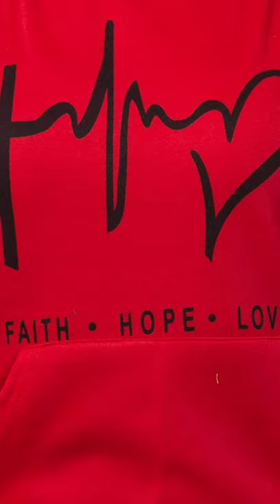🎉Printed Hoodie Sweatshirt for Women and Girls Red 🎉